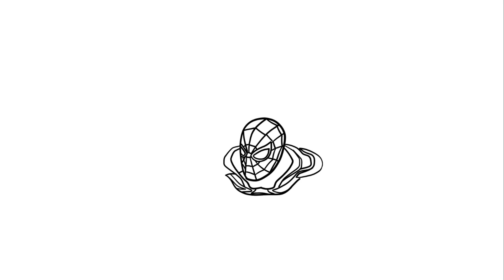Cómo Dibujar a Spiderman con el traje Iron Spider Paso a Paso Fácil para Principiantes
Te enseño a Cómo Dibujar a Spiderman con el traje Iron Spider Paso a Paso Fácil para Principiantes. Espero que te guste el tutorial!